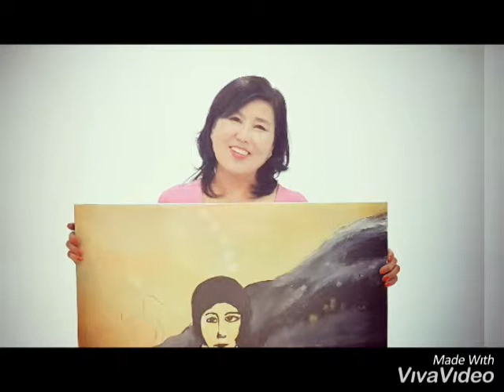Rani photo by yoo young sang